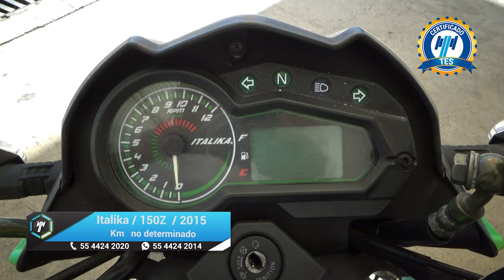Italika / 150Z / 2015 - 16942